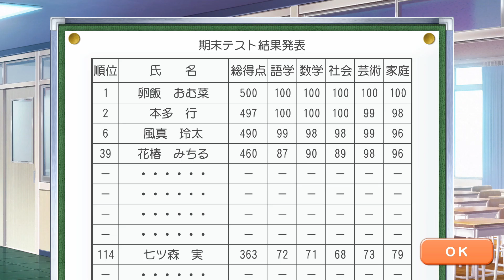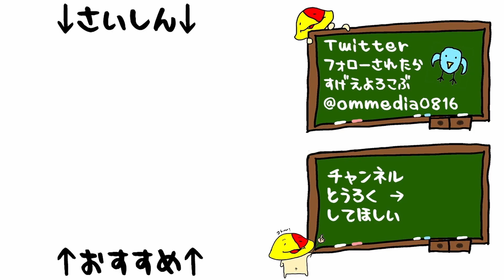#36 見せもんじゃねぇぞゴルァ！！「ときめきメモリアル Girl's side 4th Heart」[乙女ゲーム][SWITCH]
Nanaくんはアタイの男なんだよ！気安く見んじゃねぇよ！

2021/10/28 発売 Switch 「ときめきメモリアル Girl's Side 4th Heart」

マイク N/D767a